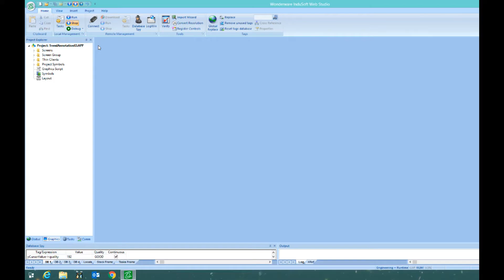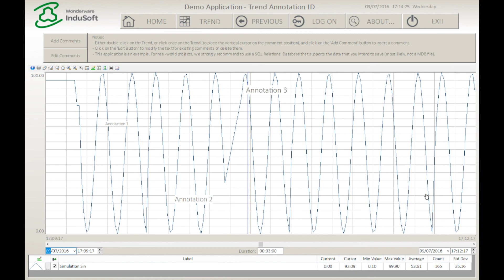InduSoft Sample App Demo: Trend Annotation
Shows how to insert comments (annotations) to the pens displayed in the Trend control